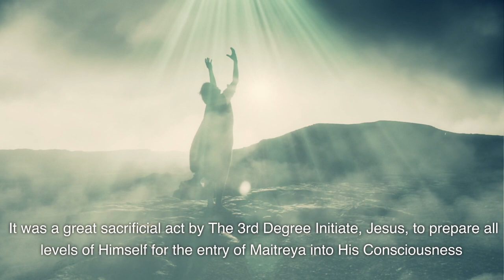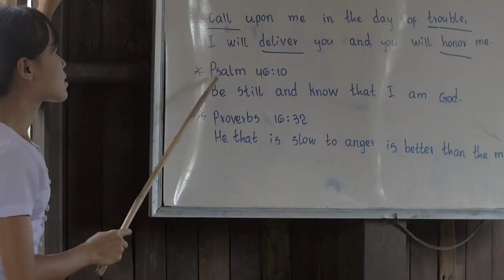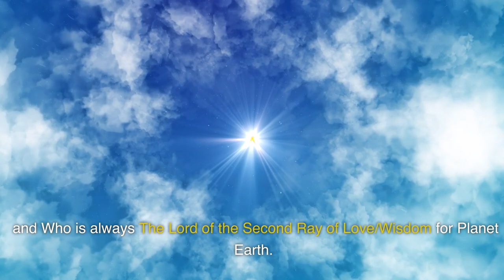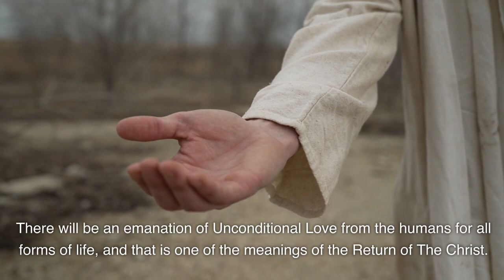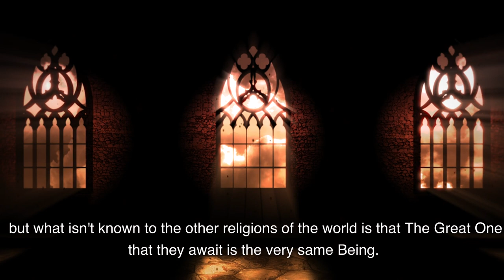The Coming of The Christ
This video explains the event known as the next coming of the Christ.

Are you in need of the healing energies of the Ascended Master Kuthumi? Please visit this page on how to book a healing session with James Oliver Cyr, M.D.